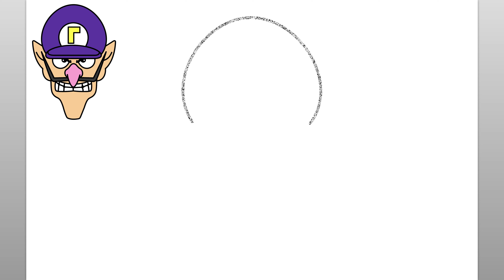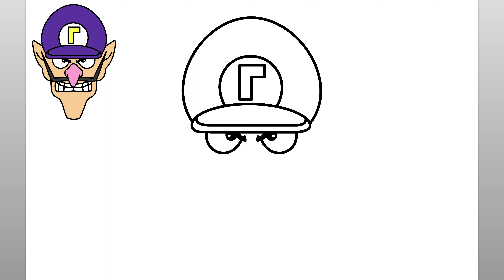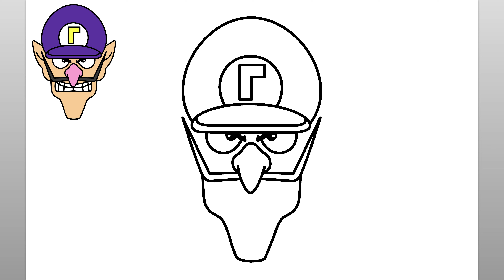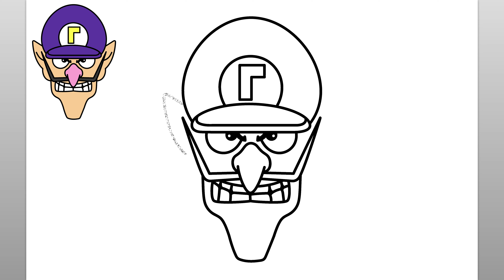Wie Zeichnet Man Waluigi (Einfaches Zeichen-tutorial)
Erfahren Sie mit diesem einfachen Zeichen-Tutorial, wie man Waluigi aus Super Mario Bros. zeichnet. Genießen!

como desenhar
እንዴት እንደሚሳል
كيف ترسم
Ինչպես նկարել
necə çəkmək
nola marraztu
কিভাবে আকে
як маляваць
kako crtati
как да рисувам
ಹೇಗೆ ಸೆಳೆಯುವುದು
com dibuixar
сурет салу
sa unsa nga paagi aron sa pagkalos
mmene kudzatunga
如何画
如何畫
nzira yekukwevera
කොහොමද අඳින්නේ
그리는 방법
kako nacrtati
çawa bikujin
hvordan man tegner
ako kresliť
kako narisati
Kiel desegni
kuidas joonistada
Paano Gumuhit
kuinka piirtää
como deseñar
sut i dynnu
როგორ დავხატოთ
איך לצייר
hogyan rajzolj
esi ise
ווי צו ציען
cara menggambar
描く方法
cara nggambar
របៀបគូរ
ວິທີການແຕ້ມ
duci
kā zīmēt
kaip piešti
wéi zeechnen
како да црташ
എങ്ങനെ വരയ്ക്കണം
kif tfassal
me pehea ki te utu
कसे काढावे
хэрхэн зурах
څنګه رسم
چطوری طراحی کنیم
jak narysować
ਕਿਵੇਂ ਖਿੱਚਣਾ ਹੈ
кантип тартат
cum să atragă
как нарисовать
le auala e faalatalata
Како цртати
ho hohela joang
ڪئين ٺاهيو
வரைவது எப்படி
jak kreslit
ఎలా గీయాలి
nasıl çizilir
як намалювати
indlela yokudweba
indlela ukudweba